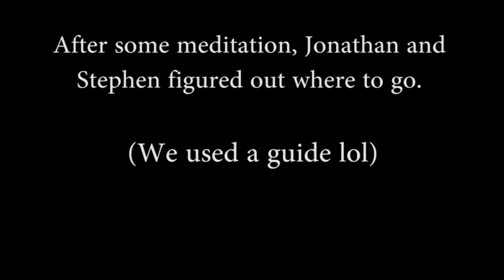Wind Waker: Seeking the Ghost Chart - Part 71 - Game Bros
Wind Waker: Seeking the Ghost Chart - Part 71 - J&S Games

In this episode of J&S Games, we have some trouble with a guide that we are "not using"

►Join my brother and I as we try to play some awesome games! And have a lot of fun!

Special thanks to Mt. Mograph and his awesome After Effects tutorials. (I used one to make our intro)